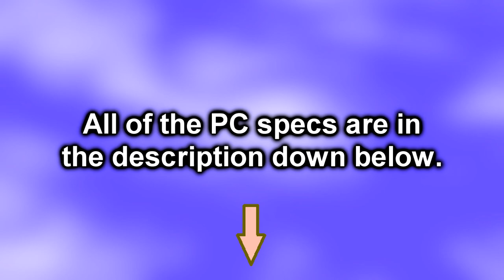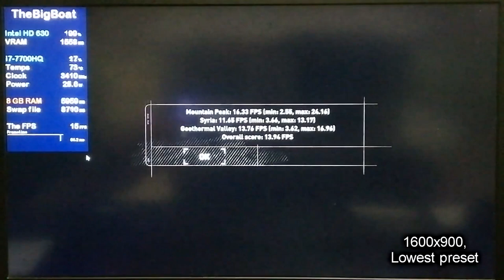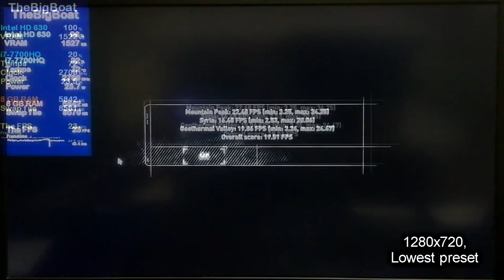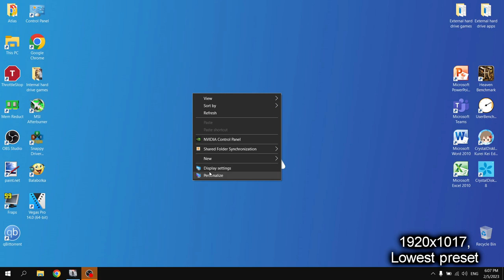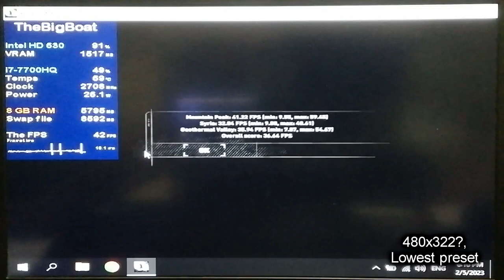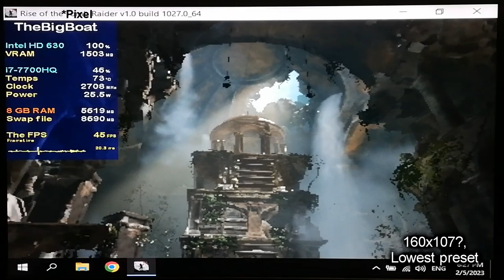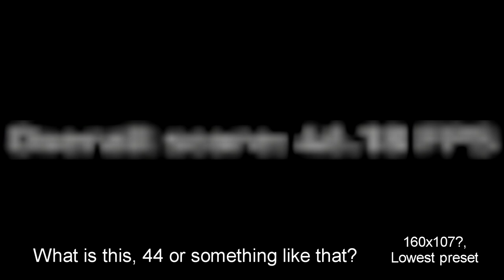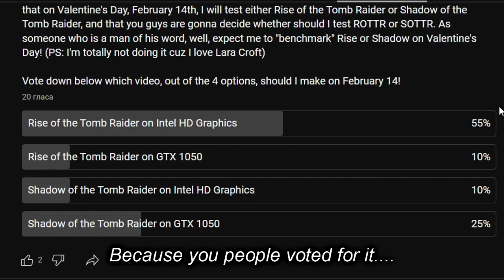Rise of the Tomb Raider with NO GPU || Intel HD Graphics 630, 8 GB RAM, No SSD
*Happy Valentine's Day, men of culture!* In this video, we celebrate February 14 by testing Rise of -something, alright- the Tomb Raider on my laptop's Intel HD Graphics 630 iGPU, starring, of course, our beautiful heroine Lara Croft! Since out of the 20 people who voted in my poll in total, 55% voted for "Rise of the Tomb Raider, Intel HD Graphics", well, there you go!

Honestly I expected the Intel HD Graphics to do a worse job than this. It's kinda impressive that you can play ROTTR on these Intel HD Graphics with decent-ish graphics, albeit at 15-30 FPS, if you know which resolution and preset to use. I was forced to use DirectX 12 mode though, because with the default DirectX 11 mode, I was seeing frequent 100% CPU usage slowdowns (talk about an i7) and, even more severe, stutters from the HDD when loading in stuff on the map. Enabling DirectX 12 mode solves these issues, weirdly enough. The trade-off? Higher RAM usage, so I also had to run Mem Reduct before launching the game. This is the Epic Games version of the game btw (got it from Epic when it was free together with TR 2013 and SOTTR for a few days, New Year 2022).

Mods used: Lara N-word (Big Triangles) Version X + Nice Schoolgirl V2 by Jostar; Universal Holstered Gear Hider and Universal Holstered Weapons Hider by Rag
I'm not sharing the download links, *as much as I would've loved to (credits to the mod creators btw)*, cuz who knows, YouTube might get angry at me!

If YouTube age-restricts my video (most likely not), I'll prepare a version of the video with the same random gameplay at the end, but using a mod that's slightly more "family-friendly".

The video thumbnail isn't clickbait.
🔧 *_SPECS:_*
🔵 *CPU: Intel Core i7-7700HQ* - 4 cores and 8 threads; up to 3.80 GHz, 6 MB L3 Cache; 45 W TDP; Kaby Lake microarchitecture; Release date: January 2017; Undervolted by -100 mV via ThrottleStop
🔵 *Integrated GPU: Intel HD Graphics 630* - 4 GB of shared memory; 24 shaders; 1100 MHz burst frequency (for the 7700HQ); DirectX 12.1, OpenGL 4.6 and Vulkan support
⬛ *Boot drive: Seagate ST1000LM035-1RK172 HDD* - 1 TB; 5400 RPM; SATA; 128 MB Cache; 184 reallocated sectors (cuz ofc Seagate)
PS: I don't have an SSD!
🔷 *OS: Atlas OS 20H2*
💻 *Laptop: Lenovo Legion Y520-15IKBN 80WK*

🕒 Timestamps:
00:00 - Intro
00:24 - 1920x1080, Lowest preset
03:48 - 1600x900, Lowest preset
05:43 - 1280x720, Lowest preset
07:33 - 800x600, Lowest preset
09:18 - 800x600, Low preset
11:23 - 480x322?, Lowest preset
14:20 - 480x322?, Low preset
16:24 - 480x322?, Medium preset
18:44 - 160x107?, Lowest preset
20:40 - Random gameplay (800x600, Low preset)
32:13 - Outro